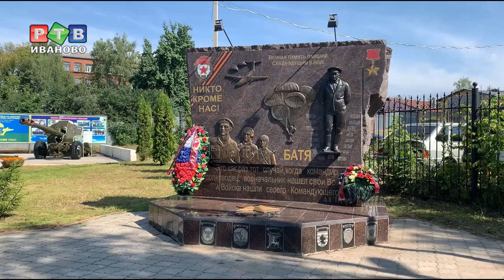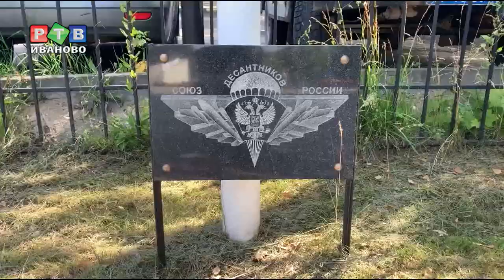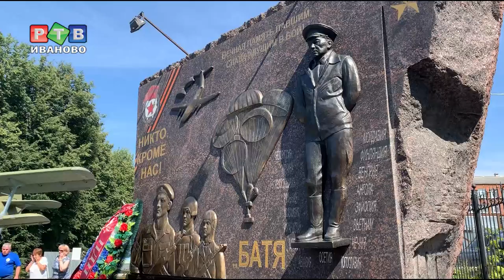Субботник ко дню ВДВ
Сквер десантников на улице Окуловой стал заметно чище. В преддверии профессионального праздника ветераны службы и воспитанники военно-патриотического клуба «Добрыня» собрались вместе на субботник.